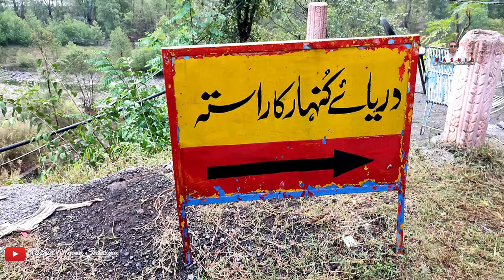Hotel Pine Track Balakot Review | District Mansehra | RAS Vlog 31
ہوٹل پائن ٹریک
Balakot-Kaghan Rd, Tranna Tranna, Balakot N-15, Tranna, Mansehra, Khyber Pakhtunkhwa 21300
Balakot is a town in Mansehra District in the Khyber Pakhtunkhwa province of Pakistan. The town was destroyed during the 2005 Kashmir earthquake, but was later rebuilt with the assistance of the Government of Pakistan and Saudi Public Assistance for Pakistan Earthquake Victims, a Saudi relief organization.

Facebook follow me / rashid ameer siddiqui
Instagram follow me / rashidameersiddiqui